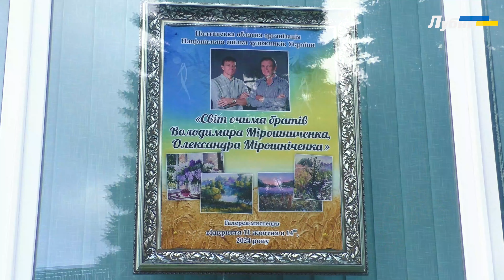ВІДКРИЛАСЬ ПЕРСОНАЛЬНА ВИСТАВКА ВОЛОДИМИРА ТА ОЛЕКСАНДРА МІРОШНІЧЕНКІВ